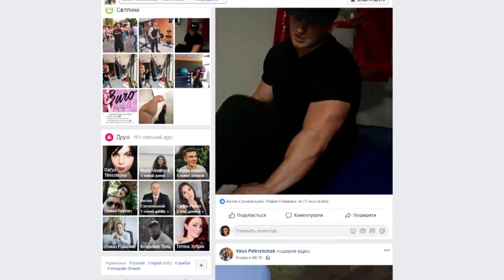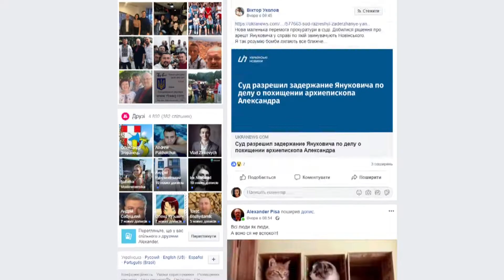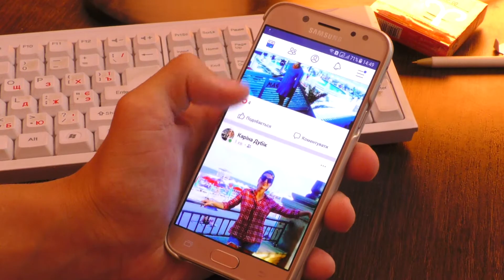Чому друзів в соцмережах варто знати особисто